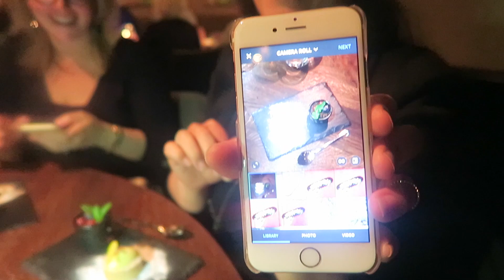Thuiswerkdag en etentje met mijn vader | VLOG #62 Kelly caresse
Diner bij Aziatisch restaurant Lan Tin in Naarden

Hoi, Mijn naam is Kelly Caresse, een jonge mama van 25 jaar oud. Ik ben getrouwd met mijn man Yannick en mama van twee meisjes, Lana (2,5 jaar) en Aimy (0 jaar).

Ik ben blogger op Kellycaresse.nl en daarnaast maak ik youtube video's op dit kanaal. Als vlogger deel ik graag een kijkje in mijn persoonlijke leven . De videos die je op mijn youtube kanaal voorbij ziet komen zijn shoplogs, fashion filmpjes met outfits, persoonlijke updates, mommy monday filmpjes, vlogs, mijn ervaringen als jonge mama, healthy lifestyle tips, eten en recepten en nog veel meer. Ik wens jullie veel kijkplezier!

Liefs Kelly